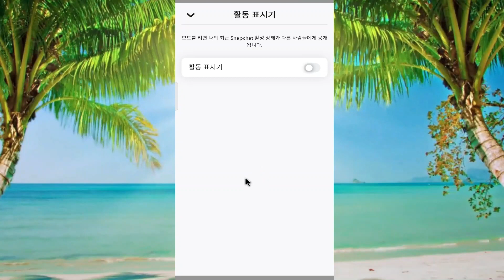Snapchat 활성 상태를 끄는 방법 | Snapchat에서 마지막으로 본 횟수 끄기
Snapchat 활성 상태를 끄는 방법, Snapchat에서 마지막으로 본 것을 끄는 방법을 알아보세요.